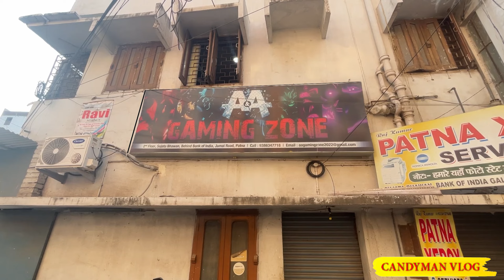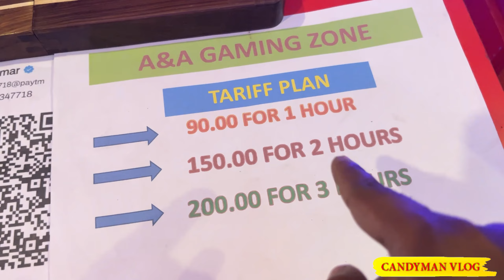Advance Gaming First Time In Patna | Patna A&A Gaming Zone | High Quality Graphic Gaming Zone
Location - Sujata bhavan,2nd floor,behind Bank of India
Jamal Road Patna